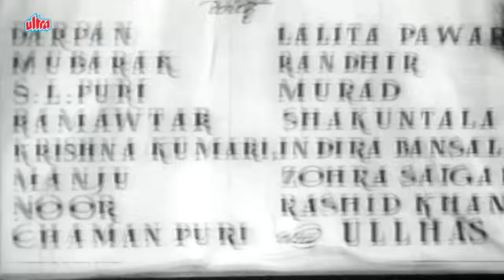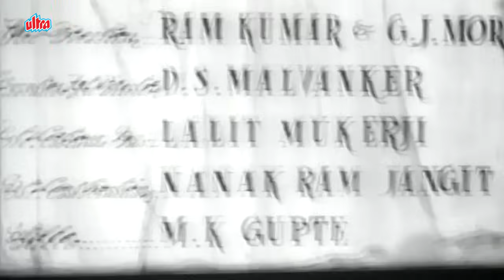नूतन और प्रदीप कुमार जीकी सुपरहिट रोमांटिक फिल्म | Heer (1956) | Nutan, Pradeep Kumar Romantic Movie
Movie(s)▶ Heer(1956)
Actor(s )▶ Nutan, Pradeep Kumar, Darpan
Director(s)▶ Hameed Butt
Produced(s)▶ S. Mukherjee
Music(s)▶ Anil Biswas

"Heer" is the story of two lovers, after the mythical Punjabi legend of Heer and Ranjhna. It tells their thwarted love, and how beautiful Heer and intrepid Ranjhna must fight to reunite in spite of obstacles and enemies. The two lovers belong to opposing tribes/families and villains are out to separate them. During a fair where her champion has been tricked, Heer is promised to somebody of her clan. The defeated hero wonders in the wilderness and meets with witches who direct him to his beloved. In spite of having fallen from princehood to beggarhood, he thus gets back to her, and they hope to marry, but Ranjhna's enemies are still looking for him, and they stalk him. A trap is laid to capture Ranjhna and to stop any further common plan, Heer is married to her rightful suitor. She plans suicide, but Ranjhna arrives; he tries to drag her away, but he's seen in her apartments and therefore she's declared impure and is condemned to the dungeons. The marriage takes place, in spite of Heer's will. Time passes; Ranjhna the wanderer has